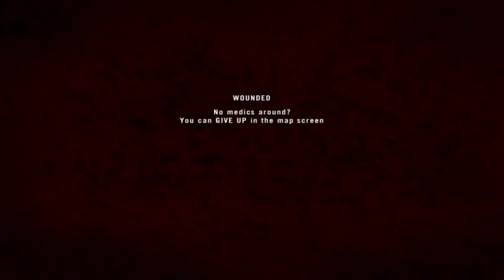Thank you BattleGuy 2016 11 03 2110 10